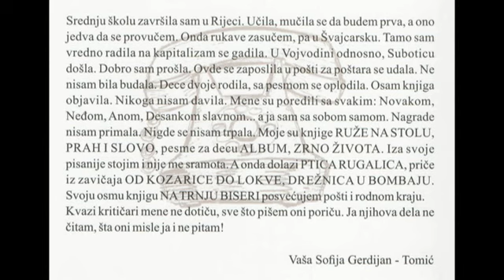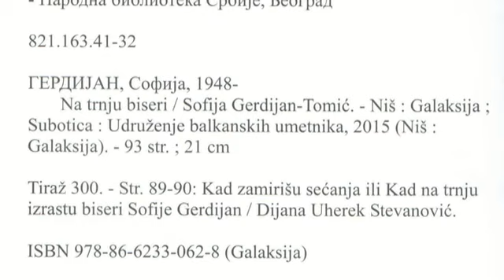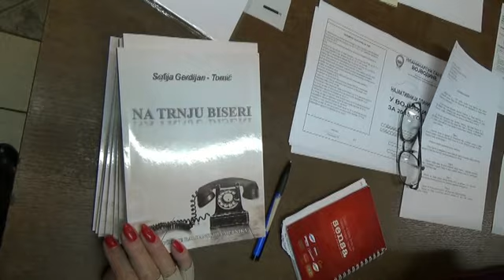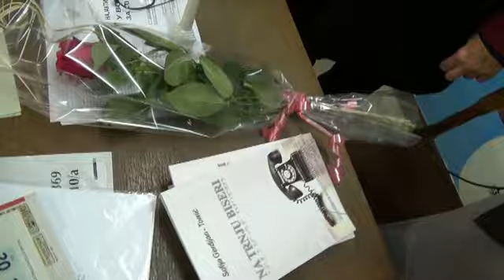Predstavljanje knjige NA TRNJU BISERI, zbirke priča Sofije Gerdijan Tomić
...i kao što Ivan reče: Sa večerašnje promocije knjige "Na trnju biseri" pisca i pesnikinje Sofije Gerdijan u planinarskom klubu Spartak SUBOTICA.Ponosni smo na tebe Sofija!